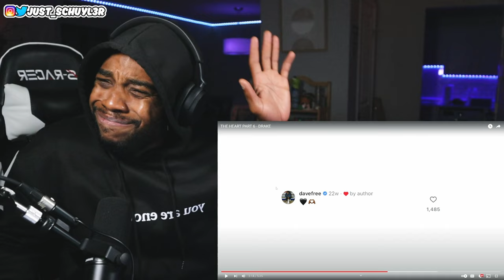Drake - THE HEART PART 6 (REACTION)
THE HEART PART 6 - DRAKE